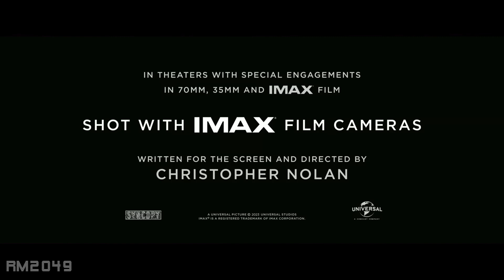BARBENHEIMER 2049 – (Official Trailer) - Barbie Oppenheimer Blade Runner Mash-up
Now I am a Barbie Girl, in a Barbie World

After the billion-dollar smash hit that was BARBENHEIMER, award-winning directors Greta Gerwig and Christopher Nolan of Oppenheimer and Barbie have teamed up for the highly anticipated sequel with Blade Runner filmmakers Ridley Scott and Denis Villeneuve to reveal a stunning and confronting future for the Mattel cinematic universe.

Experience BARBENHEIMER 2049 — the next exciting instalment that takes place decades after the events of the previous film BARBIEHEIMER - when J. Robert Oppenheimer (Cillian Murphy) senses the threat of a Barbie Doll (Margot Robbie) used a bomb that will destroy the Barbie Land.

Beach patrol officer Ken (Ryan Gosling), grieving the loss of conventional Barbie (Margot Robbie), unearths a long-buried secret that has the potential to plunge what’s left of society into chaos. Ken’s discovery leads him on a quest to find Weird Ken (Ryan Gosling), a former Ken who has been missing for 30 years. Meanwhile, J Robert 'Robot' Oppenheimer (Cillian Murphy) is building a new generation of Barbie in order to control the world.

From Universal, Syncopy and Warner Bros. Pictures; BARBIEHEIMER will be a defining moment in cinematic history. Also stars, Harrison Ford, Nikki Minaj, Sylvia Hoeks, Mackenzie Davis, Will Ferrell and Simu Liu.

Movie(s) by Universal, Syncopy, Alcon Entertainment, Warner Bros. Pictures
Music from:
Jamie Evans Music
Elephant Music - Decay (Ciaran Birch)